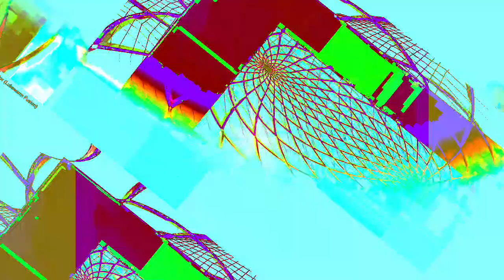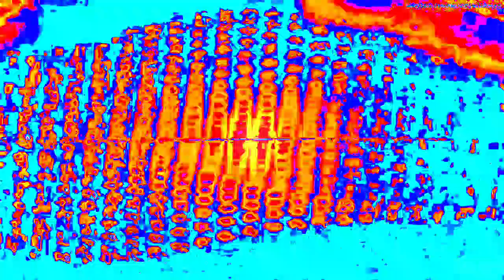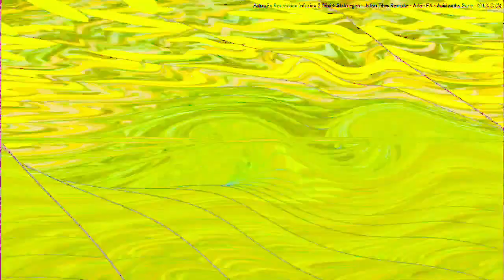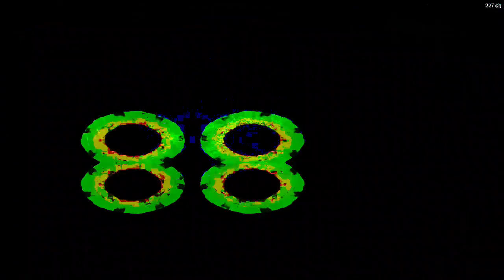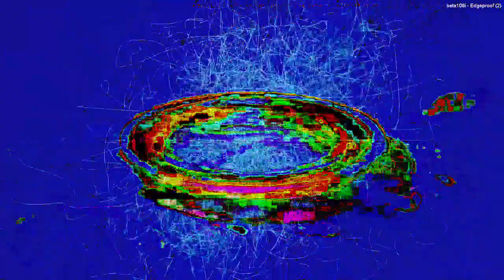[EPILEPSY WARNING] Movie 22 12 29 04h29m31s next set of 20 minute videos *Photosensitivity Warning*